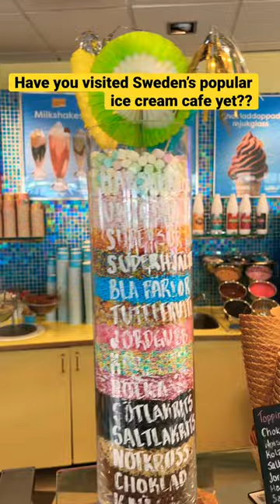Have you visited Sweden’s popular Ice cream café yet??